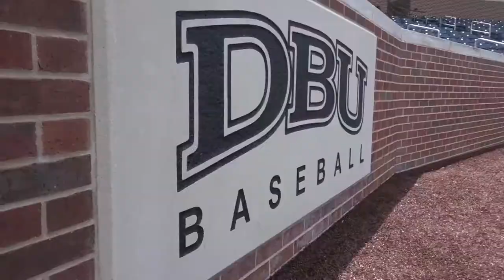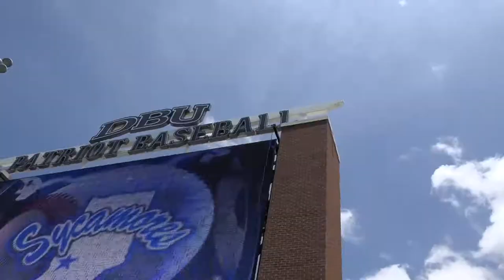Mic'd Up: Jarrod Watkins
Indiana State's Jarrod Watkins gets mic'd up for practice at DBU for the MVC Baseball Tournament, which begins tomorrow!